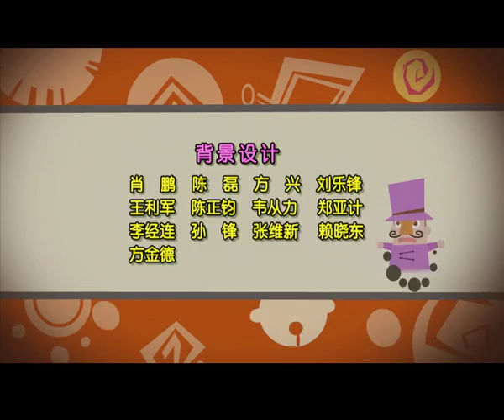倒霉先生 | 第四季| EP 025 | 中华成语故事 | 投机取巧 | Idiom story